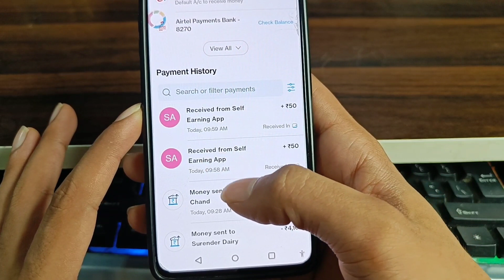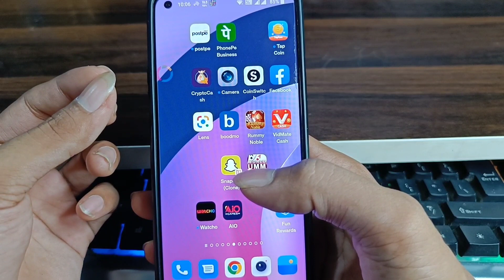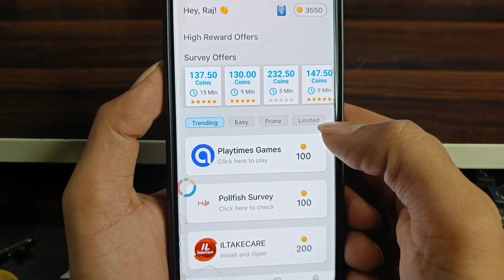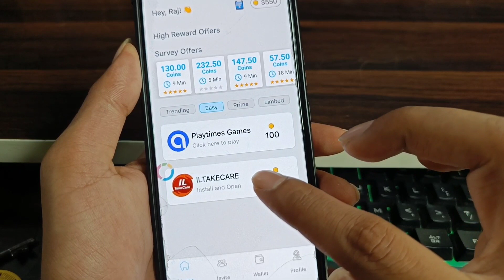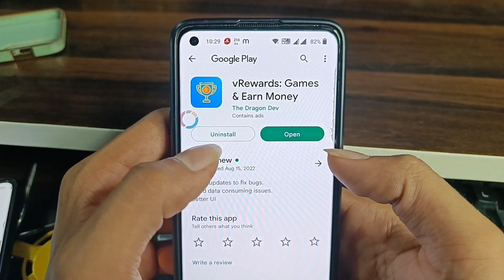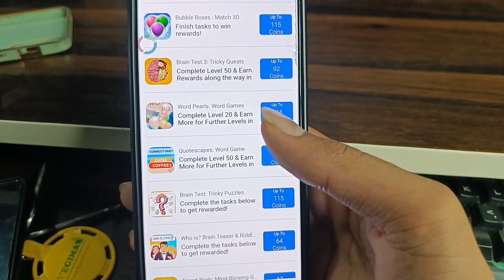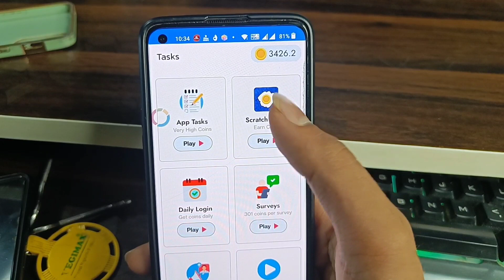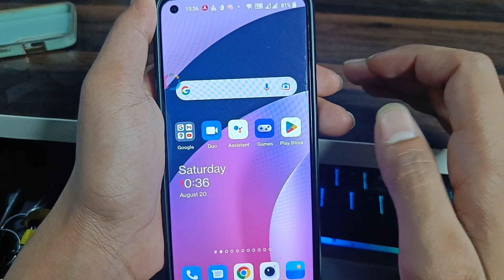NEW SELF EARNING APP TODAY | EARN DAILY FREE PAYTM CASH WITHOUT INVESTMENT | SELF EARNING APP 2022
Join Telegram Group For Offer's

1st App Link

2nd App Link

1 earn daily rewards app
2 earn daily rewards spin scratch & win
3 new earning app 2022
4 paytm cash earning